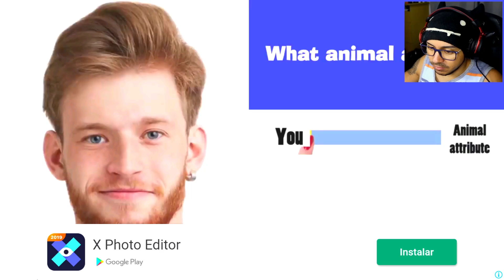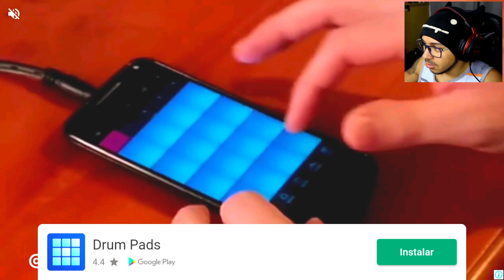VIDA DE NOOB, PRO E HACKER → Noob vs Pro vs Hacker vs God: Story and PvP game! 📱🎮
Noob vs Pro vs Hacker vs God Game é um jogo para Android e iOS no qual você terá a vida de um noob e um pro e precisará derrotar os hackers e ajudar o deus!

A Gameplay de hoje será do jogo NoobVsProVsHackerVsGod! Nele, você jogará, primeiramente, como um Pro e precisará ajudar o Noob a chegar no Deus para que ele possa fazer sua missão principal, que é encontrar e derrotar o Hacker que está trapaceando no mundo!

E aí, pessoal. Tudo bem? Meu nome é Juan, mas pode me chamar de Spagz! Nesse canal, você encontrará vídeos dos melhores jogos de android e melhores jogos de iOS, além de jogos em flash e jogos para computador!

Venho trazer pra vocês um vídeo de Noob vs Pro vs Hacker vs God Gameplay (Noob vs Pro vs Hacker vs God: Story and PvP game!)! Espero que gostem =)
Se puderem, ajudem divulgando e clicando no gostei. E claro, fique à vontade para se inscrever, comentar e, caso tenha condições e quiser ajudar mais, vire um membro do canal! =D